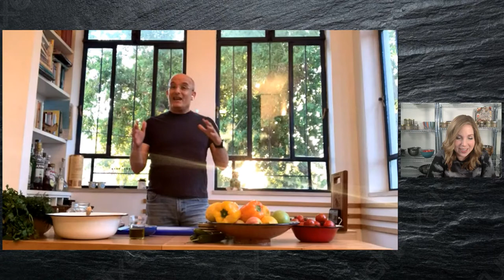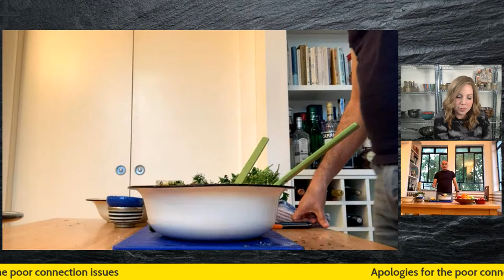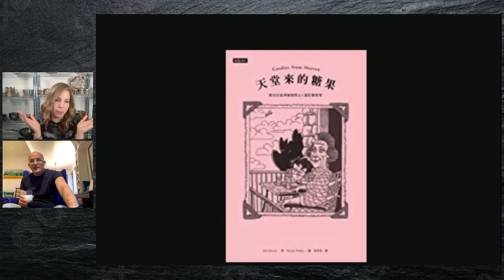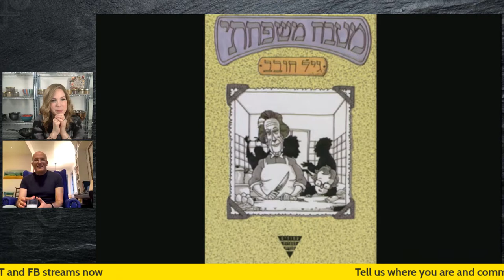Easy to make Tabouleh Salad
Native Israeli Gil Hovav prepares a quick and easy Tabouleh Salad recipe with Jamie Geller on Feed Your Soul!